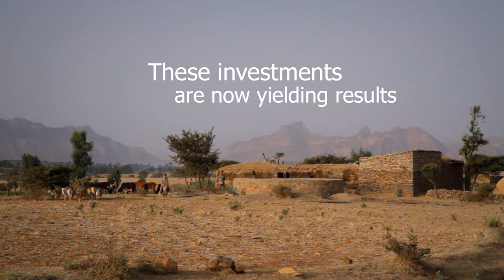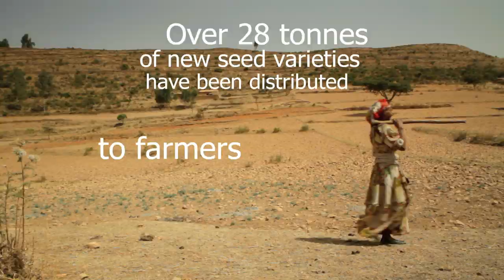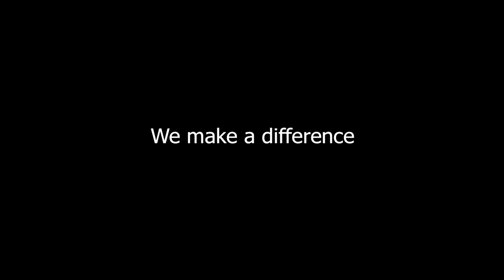Irish Aid in Ethiopia - Tigray Water Management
See how support from Irish Aid is helping poor farmers withstand the effects of climate change in Ethiopia.